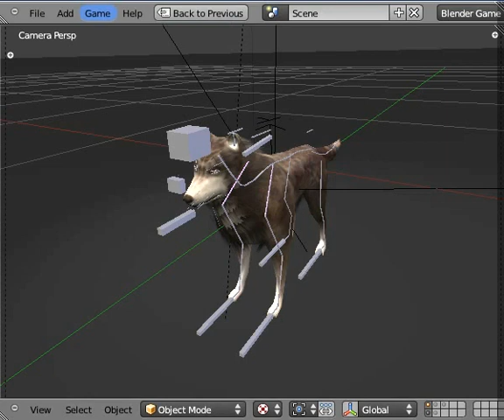Wolf Rigged and Game-Ready - WIP 49 - Blender 2.57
Wolf rigged and game-ready - work in progress video (50) - in Blender3d.
Here is my low-poly wolf model with some basic animations.
I modeled, textured and rigged this wolf in Blender 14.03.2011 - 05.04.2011.

More details about the finished wolf model:

-Animated Yes
-Rigged Yes
-Polygons 1,567
-Vertices 1,694
-Textures Yes
-Materials Yes

Wolf animations:

-Walk cycle
-Run cycle
-Sit
-Creep animation
-Idle animation

Feel free to use my wolf model for non-commercial or educational purpose.

Available formats

-Autodesk FBX (.fbx) (6 files)
-Unity 3D (.unitypackage) 1.95 MB
-3D Studio (.3ds) 64.8 KB
-Collada (.dae) 862 KB
-Alias/WaveFront Material (.mtl) 1.67 KB
-OBJ (.obj) 175 KB
-UnrealEngine Unreal Engine 4 (.uasset) 9.49 MB
-X3D (.x3d) 193 KB
-Maya (.ma/.mb) (2 files)